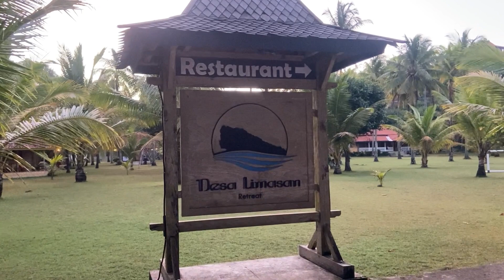JOGGING DI PANTAI WATU KARUNG PACITAN‼️